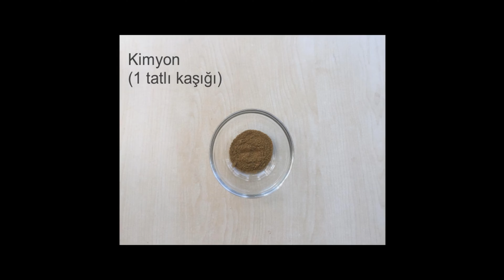Patatesli Sigara Böreği Nasıl Yapılır?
Sigara böreği nasıl yapılır? Patatesli çıtır sigara böreği tarifi adım adım videolu anlatım.